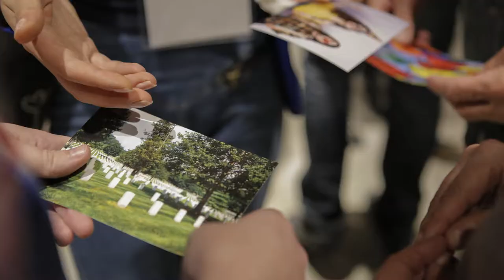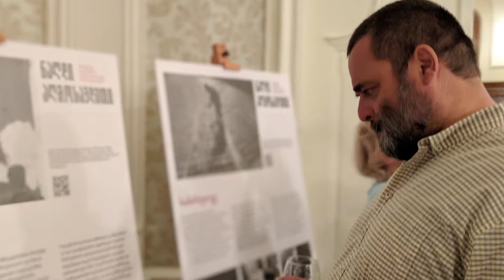Tell us more about the Future of Freedom Consultation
Learn more about our flagship annual “Future of Freedom” Consultation “The Artist and the Tyrant – How to Promote Freedom Through Art?” (Tbilisi, Georgia) from a series of interviews with different resource people and organizers.
The main aims of the Consultation are as follows: ✔️ To jointly learn about ways of promoting freedom, using different art forms and conveying our messages with humour, irony and a certain detachment; ✔️ To analyse and debate the effectiveness of creative engagements; ✔️ To identify new options for promoting liberal ideas in oppressive environments and encourage civic engagement; ✔️ To debate and discuss alternatives to the accepted contemporary instruments and methods of adult political education and learning.
Several working groups worked on proposals of how to promote freedom through art with different art forms: film, music, language, visual arts, performance art and graffiti.

The Consultation was organized by the Regional Office for East and Southeast Europe of Friedrich Naumann Foundation in cooperation with Friedrich Naumann Foundation South Caucasus